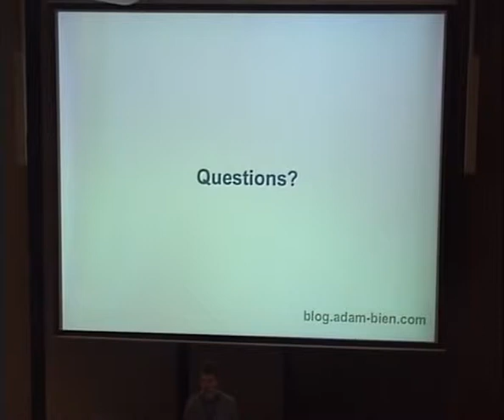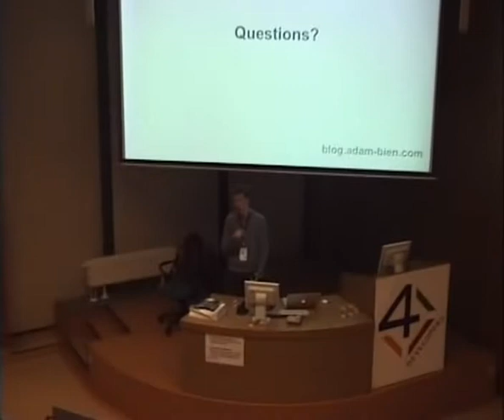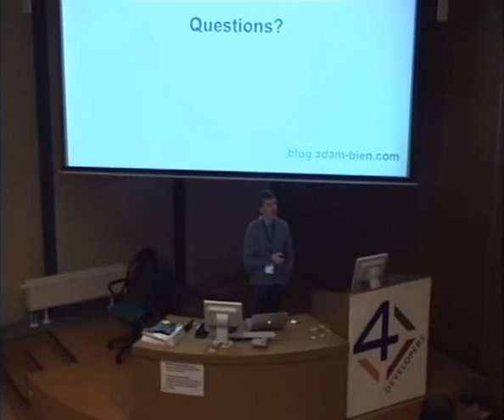Adam Bien "EJB 3.1..." Part 6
Adam Bien's presentation "EJB 3.1 - Killing The Top Eleven Myths, Tales and Biases" given at the biggest Polish programming conference - 4Developers. The event took place on March 26th, 2009 in Krakow, Poland. It hosted 4 parallel tracks: Java, .NET & C#, Dedicated Languages and IT Project Management. Adam's talk was given during the Java session.